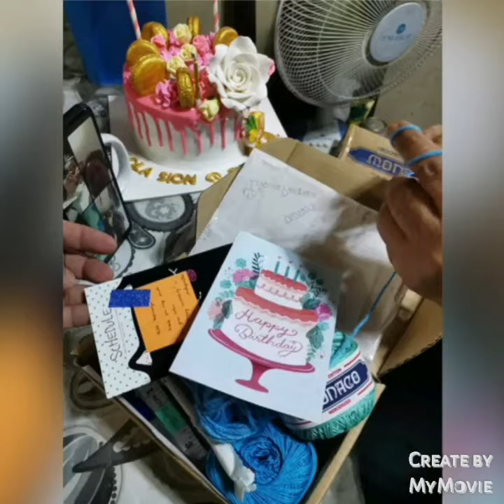84th BIRTHDAY NG MAHAL NAMING INA|♿KA LAU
MARAMING SALAMAT PO O DIYOS SA BUHAY NG AMING INAY,SA PAGBIBIGAY MO PO SA KANYA NG PANIBAGONG DAGDAG NA BUHAY SA KANYANG KAARAWAN.
       SALAMAT PANGINOON AT DI MO PINABABAYAAN ANG AMING INAY.
        MAHAL NA MAHAL KA NMIN INAY.SALAMAT PO PALAGI.